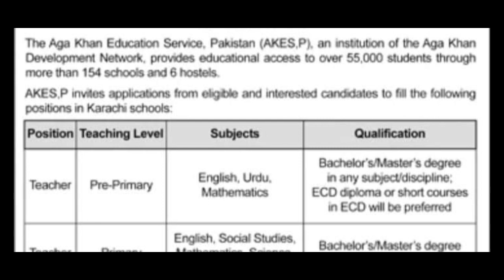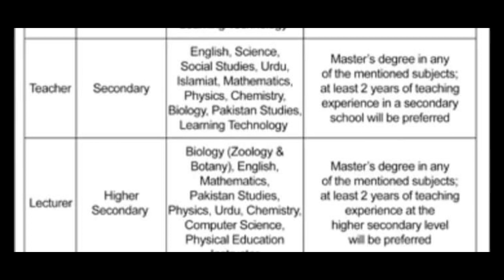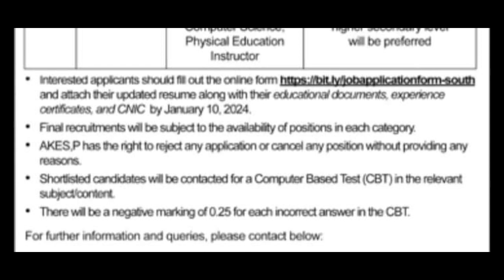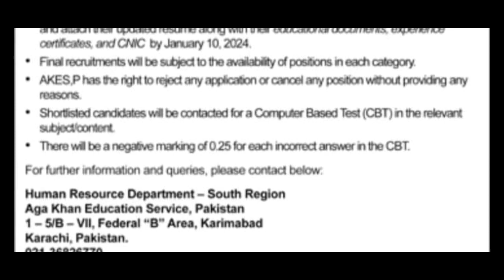Karachi School teacher NGO Jobs in Pakistan | Primary secondary teacher The Aga khan education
The Aga khan education service has announced karachi School teacher jobs 2024.These are NGO Jobs in Pakistan .You can apply online Primary and secondary school teacher through The Aga khan education service link